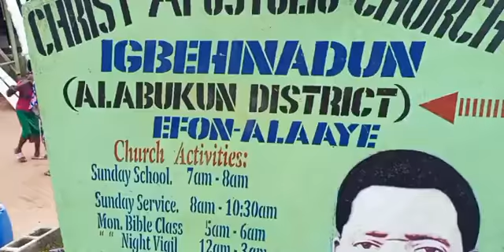Efon Alaye Egungun Festival 2021